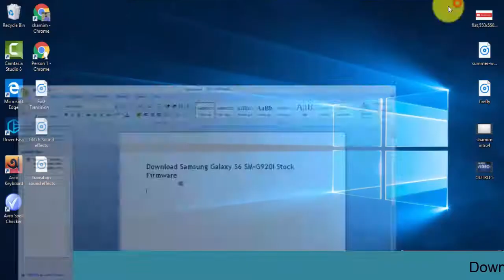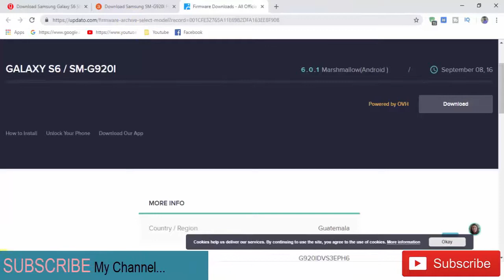Download Samsung Galaxy S6 SM-G920I Stock Rom ! Official Firmware Update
In this Website (gsmrom.net) we have managed to share the Original Samsung Stock Rom (firmware) for all the available Samsung Devices. we will give you a tutorial on how to update the firmware of your Samsung Galaxy S6 SM-G920I.

Required for this is:
- your Galaxy S6 SM-G920I, with at least 30 percent charge.